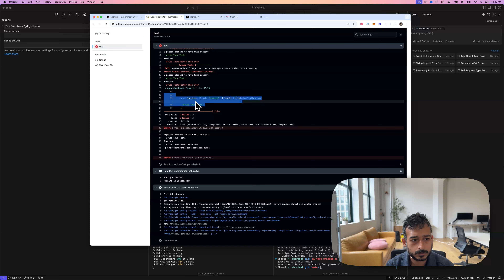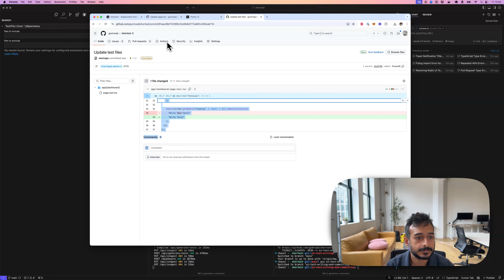Introducing: Shortest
Focus on shipping features, and Shortest will write and update your test suite for you, to match the changes you've made.